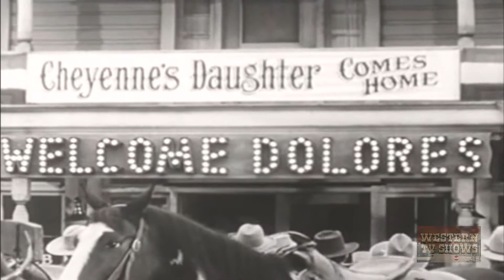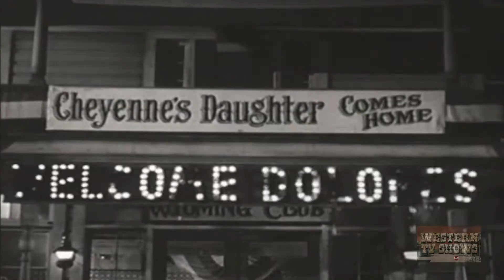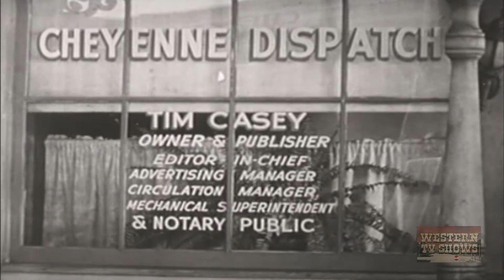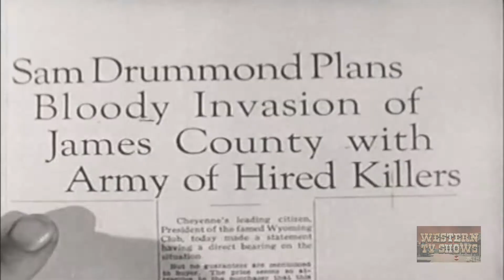In Old Cheyenne (1941) | Full Movie | Roy Rogers | George 'Gabby' Hayes | Joan Woodbury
Roy is a newspaper reporter. He goes to Cheyenne to cover the activities of supposed bad guy Arapahoe Brown. Roy, of course, discovers who the real bad guy is.

Written by John W. Krafft (as John Krafft), Olive Cooper
Starring Roy Rogers, George 'Gabby' Hayes, Joan Woodbury